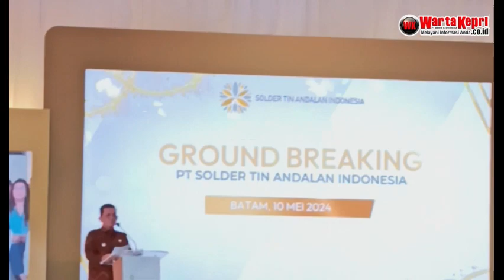Dukung Hilirisasi timah Arsari Tambang Resmi Bangun Pabrik STANIA di Tunas Prima Kabil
wartakepritv Dukung Hilirisasi Timah, Arsari Tambang Resmi Bangun Pabrik STANIA di Tunas Prima Kabil, Jumat 10 Mei 2024